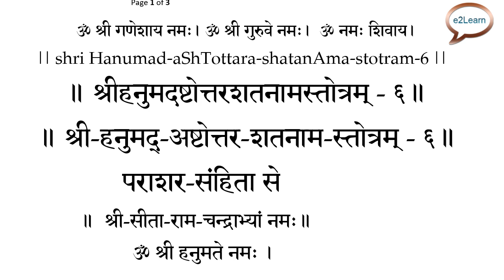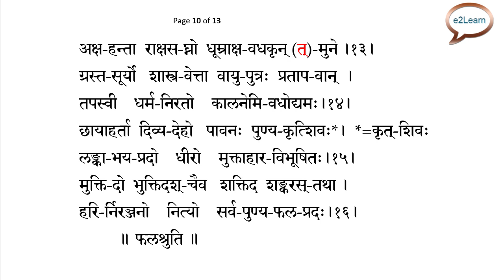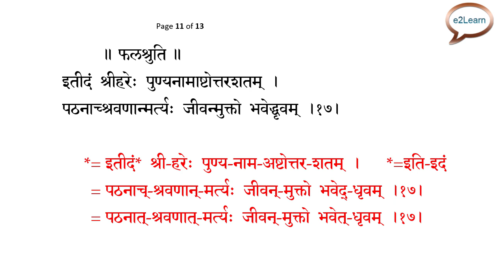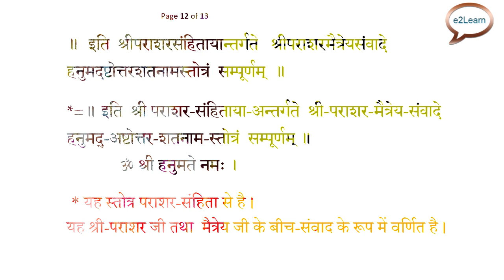108 Names of Hanuman I Shri Hanuman Ashtottarshatnaam-6 | हनुमान अष्टोत्तरशतनाम स्तोत्रम् | e2Learn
Hi All,
In this channel, I am uploading videos related to
religious sanskrit text like Kavach,
Stotra, Sahastranama, Puja Mantras..
etc in  "Simple" Way..

श्रीहनुमदष्टोत्तरशतनामस्तोत्रम्‌ -6
पराशर_संहिता से
श्री हनुमान अष्टोत्तरशतनाम स्तोत्रम् -6
Shri Hanuman ashtottarshatanam-6,
Parashara Samhita

Hanumad Rahasyam-(1988)
by Acharya Pandit Shivdutt Mishra Shastri

(at bottom of this page check for other possible book links)

Anjaneya ashtottarshatanam
श्री आंजनेय अष्टोत्तरशतनाम

तन्त्र मन्त्र की  पुस्तक ।
Archive.Org । से डाउनलोड करें |
How To Get Books From Archieve Org

 श्री हनुमत्‌ कवच
आनन्द-रामायण
Shri Hanuman Kavach,  Anand Ramayana

श्री एकमुखी हनुमान कवच (भाग-०१), मूल कवच |
ब्रह्माण्ड पुराण

श्री एकमुखी हनुमान कवच (भाग-०२), फलश्रुति|
ब्रह्माण्ड पुराण

श्री हनुमान विचित्रवीर माला मन्त्र,

श्री पंचमुखी हनुमान महाकवचम्‌
(सुदर्शन संहिता से)

श्री सप्तमुखी हनुमान कवच
(अथर्वण-रहस्य से)

श्री एकादश-मुखि-हनुमत्‌-कवचम्‌
रुद्रयामल तन्त्र
Shri Ekadashmukhi Hanuman Kavach

श्री एकादश-मुख-हनुमत्‌-कवचम्‌
अगस्त्य-सार-संहिता

श्री हनुमद्‌ वडवानल स्तोत्रम्‌
ShrI Hanumad Vadavanala Stotram

श्री पञ्चमुख हनुमत्‌ हृदयम्‌,
श्री पराशर संहिता

श्री हनुमत्‌  स्तवराजः-२,
श्री पराशर संहिता
Shri Hanumat StavaRaja-2
Parashara Samhita

श्री हनुमत्‌ कवचम्‌ | मारुति कवचम्‌ |
नारद पुराण |

About me ?

Why No Mobile Numbers, No Contacts ?

FOR GUIDANCE , EDUCATIONAL AND BASIC LEARNING PURPOSE.
Note:
As I am not connected to any Mandir, Trust, Society
I am not a Brahmin Pandit or Pujari by Profession.
I simply Read and Learn about Tantra Mantra etc to understand
The Same I Share with you all thru my Channel...
So I do not provide any Mantra, Yantra, Tantra, Mala,

 only for View, Guide and Learning basic Sanskrit texts  in more correct ways,

-Please Stay away and stay safe from Such
  Dangerous Unknown, Hidden, and Heard Occult Practices
 Thru various Mouth .

Though these type of sanskrit text are read by peoples in every society,
may put you in danger , so be careful.